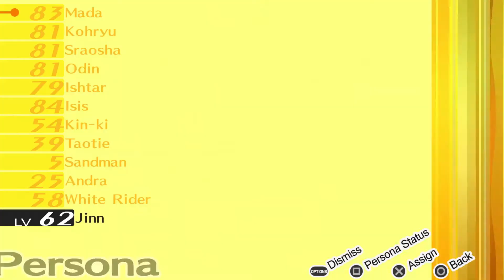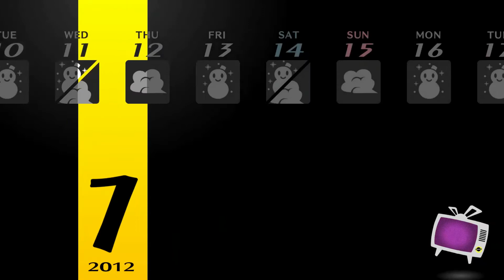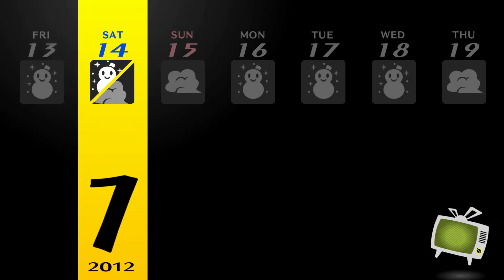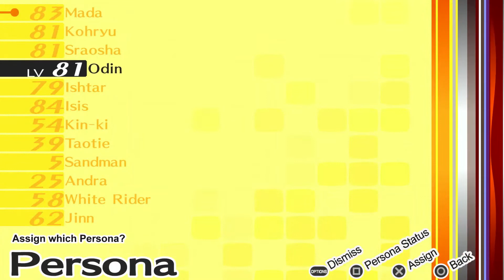WE RETURN!!! Time For...Ultimate Ultimate Personas? Let's Play Persona 4 Golden! - Part 73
Join Konoha and Rose as we finally make our glorious return after a nearly three month long hiatus! Did you miss us? In today's video, we work on some social links and gain some of our team's double ultimate personas! Double ultimate? Ultimate ultimate? Ultimate^2? Double ascended? An ultimate persona that has ascended beyond an ultimate persona? We could just say "tier 3" but, that'd be boring, wouldn't it?